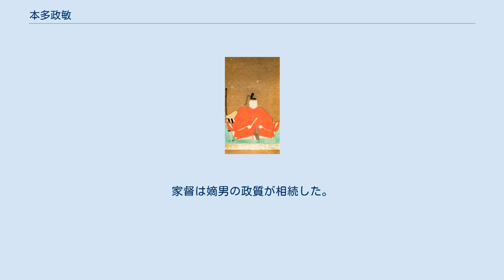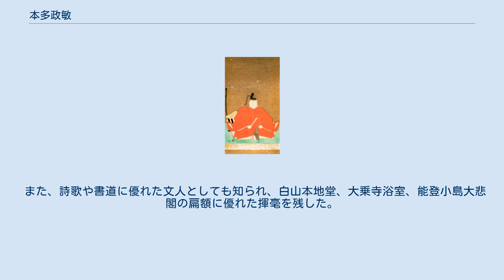本多政敏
本多政敏 本多 政敏（ほんだ まさとし、承応2年8月9日（1653年9月24日）- 正徳5年3月19日（1715年4月22日）） は、加賀藩の執政、加賀八家本多家第三代当主。
 父は加賀藩家老本多政長。
正室は前田孝貞の娘。
子は本多政質、本多政惇、本多政昌、西洞院時光室、栗津右近室、前田貞直室、三田村孝言室。
幼名萬作。
通称主殿、安房。
諱は政良、政在、政敏。
号天淵。
官位は従五位下安房守。
 加賀藩家老本多政長の子として生まれる。
元禄12年（1699年）新知3000石を賜る。
元禄14年（1701年）父の隠居により家督と5万石の知行を相続する。
同年人持組頭となる。
元禄15年（1702年）4月安房守に任官。
正徳元年（1711年）公儀御用（宗門方御触）兼任。
正徳5年（1715年）3月19日卒。
享年63。
家督は嫡男の政質が相続した。
政惇は一族の旗本本多政法（本多大隅守家）の養子となって家督を継いだ。
また、父政長の希望で、長女を政長の母の実家の公家西洞院時光に、藩主前田綱紀と幕府の許可を取った上で嫁がせている。
 「集古雑話」によると、江戸城に務める女中が、両親の法要を営む費用を捻出するために伽羅の小片を売ろうとしていると聞き、それを百両の大金で買い取り江戸の人々を驚かせたという話。
江戸参府の帰途に、三保松原で行列が休憩を取った際、毛氈を十数枚敷き、出立の際にそのままにして去ったことが評判になった逸話がある。
 また、詩歌や書道に優れた文人としても知られ、白山本地堂、大乗寺浴室、能登小島大悲閣の扁額に優れた揮毫を残した。